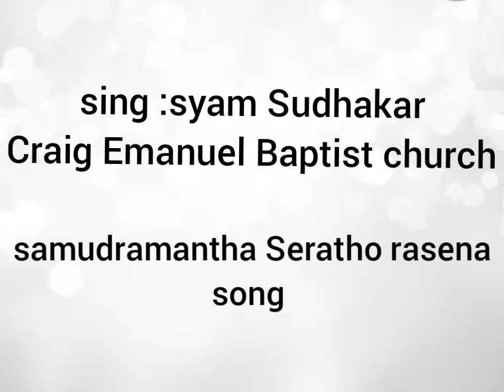samudrsmantha siratho rasena song sing by:syam sudhakar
and thank u for watching